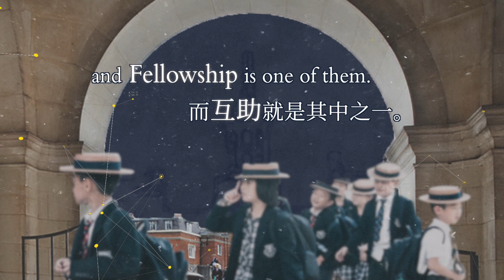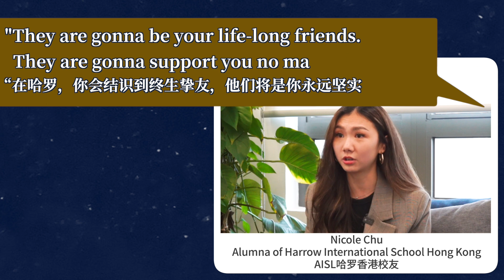AISL Harrow Beijing - Core Values: Fellowship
This is the last of four videos which provide more information about the Harrow Core Values of Courage, Honour, Humility and Fellowship.  This episode explores Fellowship, and how it is embedded into life at all of our schools.